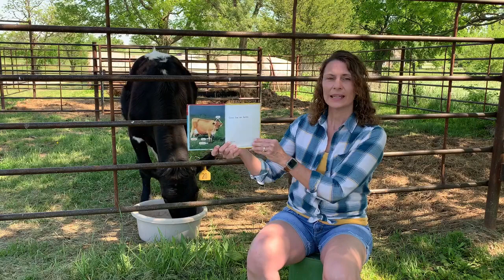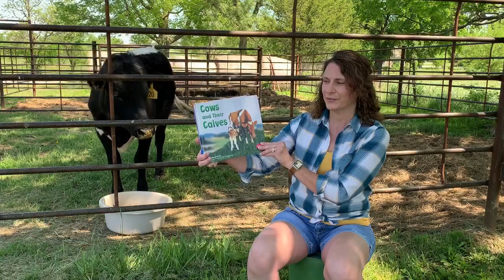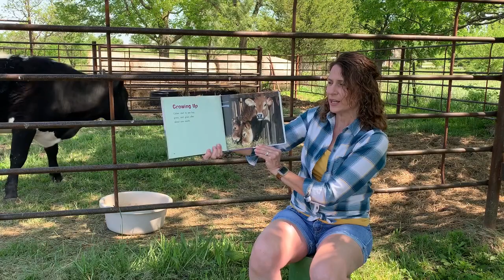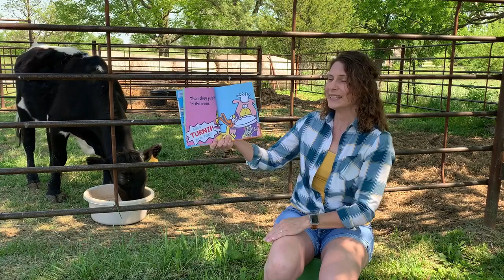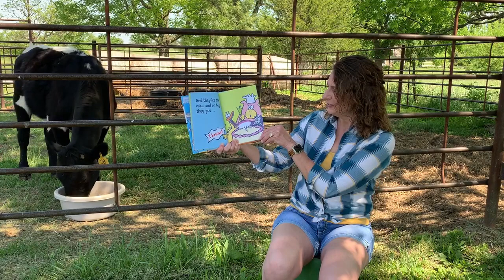Cows and their Calves and So Much MOOre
Mrs. Prather and Kashyn Curry team up to bring you...cows!  Mrs. Prather reads Cows by Mari Schuh and Cows and their Calves by Margaret Hall.  Kashyn takes us out to her grandpa's pasture to see her cows and their calves.  Her dad gives us additional information while her mom watches out for our safety.  Then Kashyn takes us back to her home to tell us about the steer in her front yard.  Mrs. Prather ends her visit with a humorous story, A Birthday for Cow by Jan Thomas.